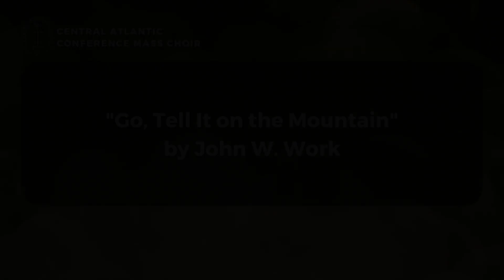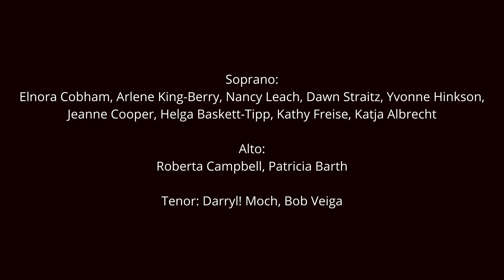CAC Christmas Service 2022 | Go, Tell It on the Mountain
Central Atlantic Conference United Church of Christ Christmas Worship 2022